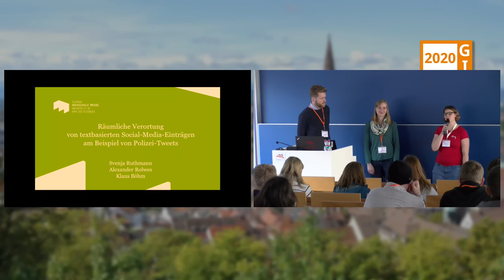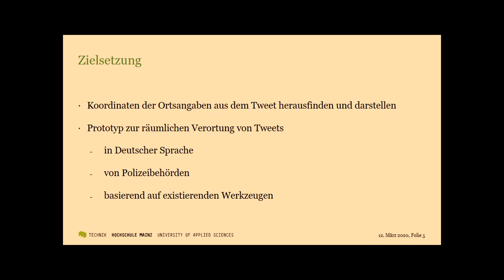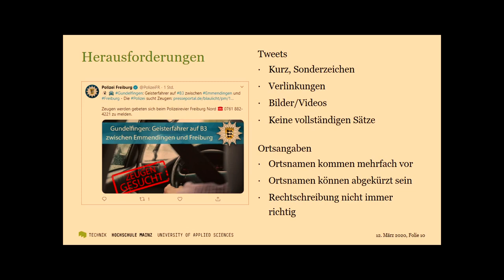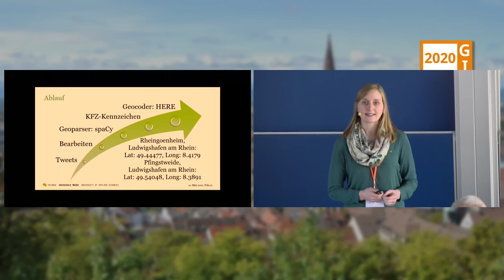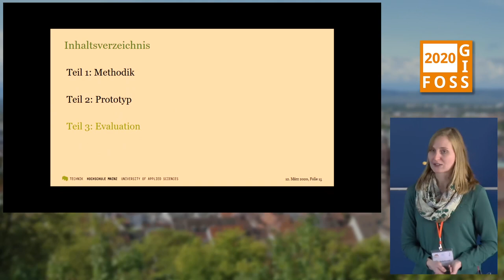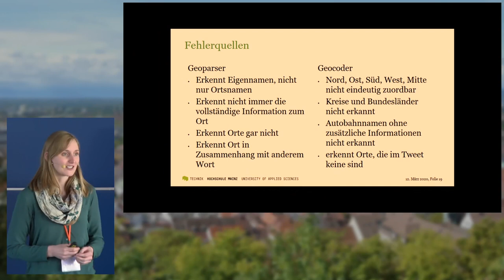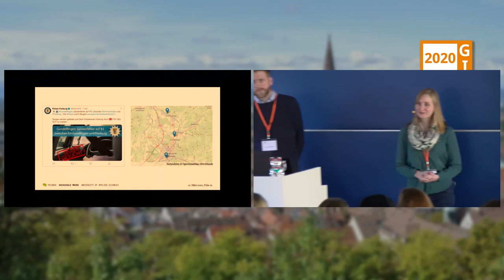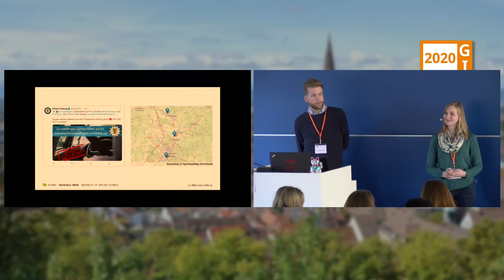2020 - Räumliche Verortung von textbasierten Social-Media-Einträgen am Beispiel von Polizei-Tweets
Ziel der Forschungsinitiative ist die Untersuchung der räumlichen Verortung deutscher Tweets auf Basis von verfügbaren Standardwerkzeugen. Zunächst werden die spezifischen Herausforderungen im Kontext der Sprache und der Eigenschaften von Tweets betrachtet. Die darauffolgende Entwicklung eines grundlegenden, algorithmischen Ablaufs schließt mit der Implementierung eines Prototyps ab. Dieser bildet die Basis für die Evaluation der Genauigkeit und führt zur Betrachtung des Verbesserungspotentials.

Die Forschungsinitiative untersucht Möglichkeiten zur Verortung von textbasierten Social-Media-Einträgen mit verfügbaren Bibliotheken und Diensten. Der Fokus liegt hierbei auf deutschen Kurznachrichten (Tweets) des Mikrobloggingdienstes Twitter. Die Bedeutung der Verarbeitung speziell deutscher Sprache wird seit der steigenden Nutzung von Twitter in der öffentlichen Verwaltung zunehmend relevanter. Allein die Polizei verwaltet im Jahr 2017 schon mehr als 200 Accounts auf Twitter und Facebook (Anzlinger, 2019). In diesem Zusammenhang werden die Kurznachrichten häufig von Büropersonal verfasst, sodass die in Tweets optional enthaltene Standortangabe keine Information im Zusammenhang mit dem textlichen Inhalt liefert. Der methodische Ansatz für das Vorhaben ist wie folgt: Zunächst werden die Herausforderungen durch eine Literaturrecherche sowie durch einen vorverarbeitenden Schritt zur Identifizierung besonderer charakteristischer Merkmale in einem Tweet adressiert. Anschließend folgt die Definition eines algorithmischen Ablaufes aus den gewonnenen Erkenntnissen. Die Auswahl geeigneter und verfügbarer Werkzeuge liefert die Basis für die prototypische Umsetzung. Eine Evaluation der Ergebnisse bewertet die Untersuchung.
Als spezielle Herausforderung bei der Verortung von deutschen Tweets zeigt sich insbesondere die maximale Zeichenlänge jener von 280 Zeichen. Eine im November 2018 veröffentlichte Studie benennt die durchschnittliche Länge eines Tweets mit lediglich 33 Zeichen (AFP, 2018). Um mit dieser Einschränkung eine Vielzahl an Informationen zu teilen, ist es üblich in den verfassten Kurznachrichten die Grammatik des Textes zu vernachlässigen. Zusätzlich werden auch Emoticons und Abkürzungen verwendet, um die Kurznachrichten mit der gewünschten Information anzureichern. Eine weitere Schwierigkeit besteht darin, dass häufig auch Wörter der englischen Sprache in eine deutsche Struktur eingebettet werden. Zudem sind die Ortsangaben oft unkonkret formuliert. Problematisch wird es v. a. dann, wenn ein in Deutschland mehrfach existierender Stadtname erwähnt wird. Des Weiteren werden Städtenamen teilweise nicht vollends ausgeschrieben, sondern als Abkürzung angegeben – bspw. in Anlehnung an die deutschen KFZ-Kennzeichen.
Der entwickelte algorithmische Ablauf lässt sich wie folgt gliedern: In einem vorverarbeitenden Schritt werden Umlaute ersetzt sowie Sonderzeichen, Emoticons und Links entfernt. Für die Ermittlung der Ortsnamen unterteilt der Natural Language Prozessor spaCy (Explosion AI, 2019) die Tweets in Entitäten. Um zu überprüfen, ob eine Abkürzung eines KFZ-Kennzeichens enthalten ist, werden alle Eigennamen mit einer Datenbank abgeglichen und ggf. im Tweet ersetzt. Anschließend wird der Geocoder HERE (HERE Global B.V., 2019) eingesetzt, um die Koordinaten zu generieren. Alle ohne Ortsbezug bestehenden Eigennamen werden ergebnislos zurückgegeben und nicht weiterverfolgt.
Im Rahmen der Auswahl geeigneter Werkzeuge wurden Alternativen gegenübergestellt. Bei einem Vergleich verschiedener Natural Language Prozessoren wurden kommerzielle Anbieter ausgeschlossen, da diese keinen Einblick in den Ablauf gewähren und zudem nicht konfiguriert werden können. Eine zentrale Anforderung für die Sprachanalyse ist der sichere Umgang mit der deutschen Sprache sowie der Umgang mit den speziellen Eigenschaften von Tweets. Bei einem zu verwendenden Geocoder galt die Untersuchung sowohl kommerzieller Produkte als auch Open Source Software. Als erfolgreiche Open Source Alternative zur Ermittlung von Koordinaten aus Ortsnamen wurde OSMNames (Klokan Technologies GmbH, 2016) erkannt. Der Nachteil daran ist, dass die Namen in englischer Sprache abgespeichert sind und die deutsche Bezeichnung nur in den alternativen Namen vermerkt ist. Mit dem kommerziellen Anbieter HERE lässt sich eine große Anzahl an Abfragen kostenlos durchführen und wurde deshalb OSMNames gegenübergestellt. Aufgrund der Ortsnamen in deutscher Sprache lassen sich mit HERE bessere Ergebnisse erzielen, sodass dieser Dienst eingesetzt wird.
Der beschriebene Prozess wurde in einem Prototyp implementiert. Der Nutzer wählt in einer Webanwendung eine Polizeibehörde aus, deren Tweets verortet werden sollen. Das Programm bezieht die Tweets mit Hilfe der Twitter API und analysiert diese nach o. g. Verfahren. Die Ergebnisdarstellung folgt auf eine